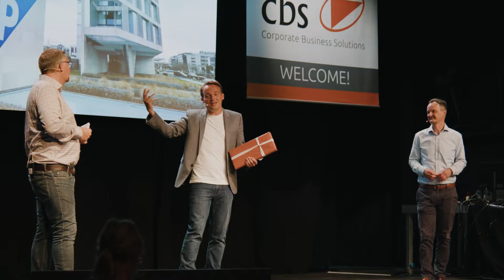Summer Summit 2021 Aftermovie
Vom 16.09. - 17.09. fand der cbs Summer Summit 2021 - Reunification statt.
Es gab spannende Vorträge, beste Unterhaltung sowie einen Auftritt von special guest Christian Klein von SAP.